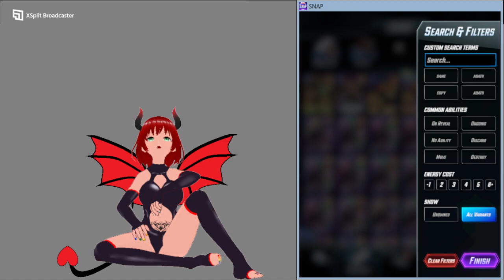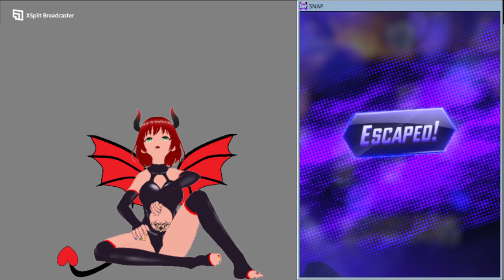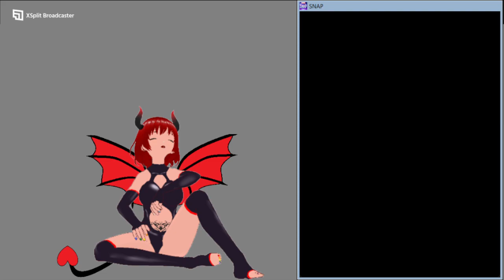Wacky Wednesday (HELLFIRE CLUB)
it is so close to working it is almost scary.

Description
Cards that cost 1 can’t be played here.

Rarity
Common

Difficulty
1

The Hellfire Club is a society Club in X MEN
 Although the Club appears to merely be an international social club for wealthy elites, its clandestine Inner Circle seeks to influence world events, in accordance with their own agenda.
known hang out of the White Queen